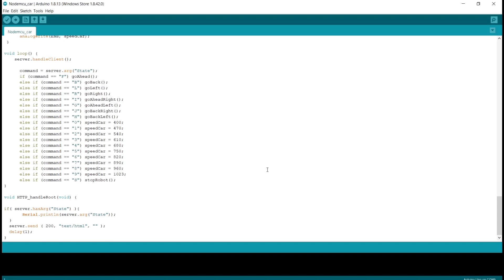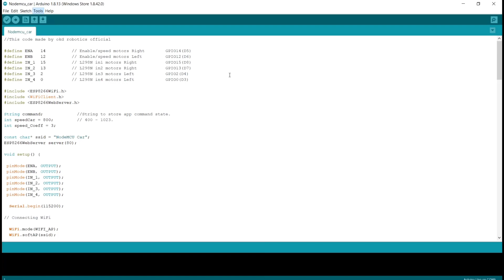How To Make A Wi-Fi Car Using NodeMCU esp8266 | Mobile Phone Controlled Car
Hey friends today I will show you how to make a Nodemcu car.

Materials:-

NodeMcu ESP8266 :

Motor Driver :

Jumpers :

L-Type motor :

Motor Wheels

okd robotics ©